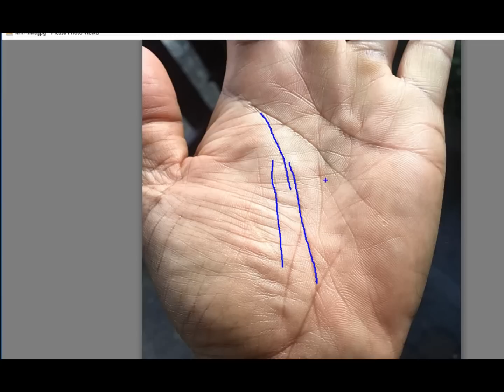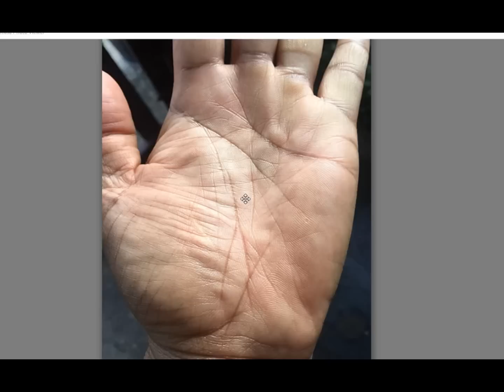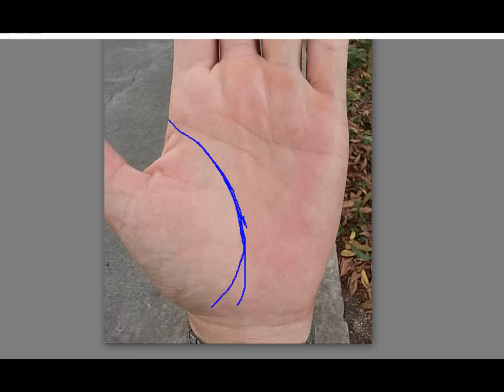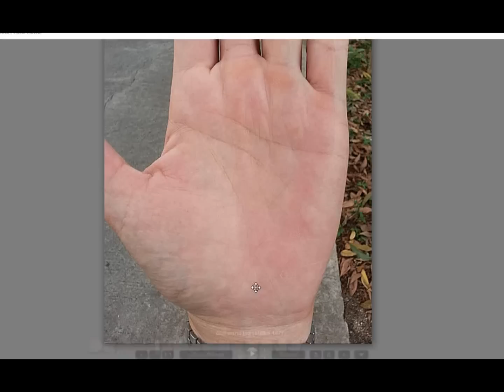เรียนรู้ดูเส้นชีวิต โยกย้ายแล้วมีโชคลาภ รุ่งเรือง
เรียนรู้ดูเส้นชีวิต โยกย้ายแล้วมีโชคลาภ-ไอดีhandline63รับดูลายมือ- เส้นชีวิตบอกถึงความสุข ทุกข์ โศกเศร้าราบรืน สบายของแต่ละคนได้การดำเนินชีวิตจะราบรืน หรือมีอุปสรรคหนึ่งในเส้นลายมือคือเส้นชีวิตที่ต้องดูเป็นสำคัญด้วย